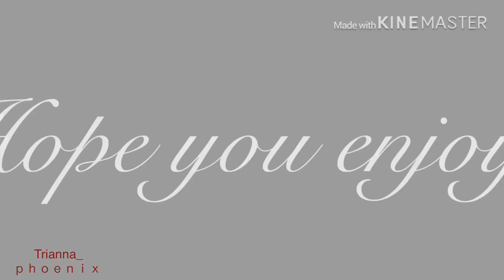Breathing (meme) flash warning ⚠️ (thanks for 540+ subscribers)